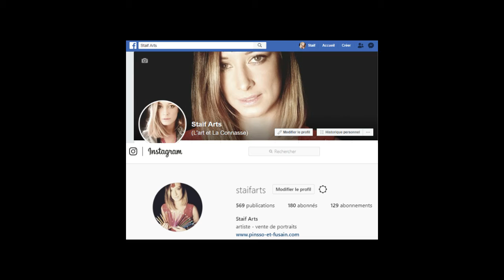Timelapse - SEIYA LEGEND OF THE SANCTUARY - PART I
Prismacolors and Polychromos Fabercastell
Follow all my artwork on Instagram ; Staif.Arts

Part II & III coming soon